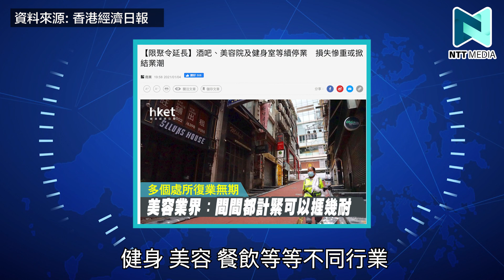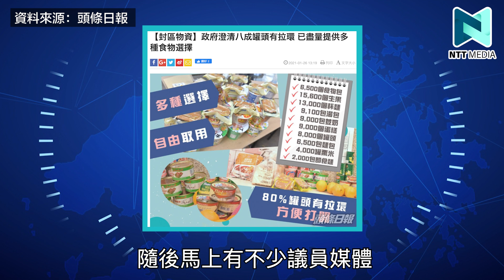如何評價封區令？港台刻意誤導讀者！如何避免再動用封區令？｜李家良｜新界主場 由我主場｜新界主場 NTT Media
經過咗二十六次政府封區令後，
對政府封區令有咩評語？
港台記者喺首次封區時刻意誤導公眾又該當何罪？
以上問題，一一為你解答！

希望大家可以幫手：
1. 訂閱《新界主場 NTT Media》
2. 讚好並留言支持；
3. 將此影片分享開去，聚集更多香港人力量！